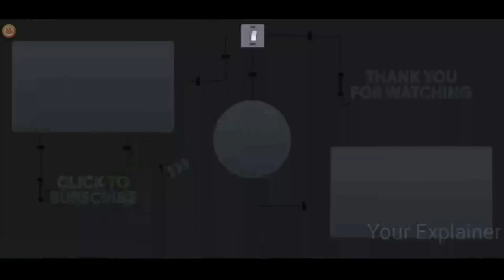HYBRID Dragons Attack ON Human Kingdom For ARC Stone AND Golden CITY | Film Explained in Hindi/Urdu